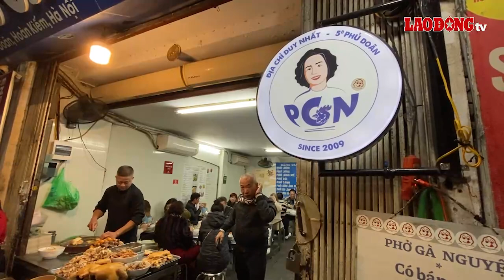Khám phá quán phở được Michelin mệnh danh "viên ngọc quý" của ẩm thực Việt | Báo Lao Động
BÁO LAO ĐỘNG | Không chỉ chinh phục được thực khách trong nước, phở Nguyệt (Hoàn Kiếm, Hà Nội) còn là 1 trong 29 nhà hàng, quán ăn được Michelin công nhận là nhà hàng có đồ ăn ngon với giá cả phải chăng.

* Đường dây nóng: 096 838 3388